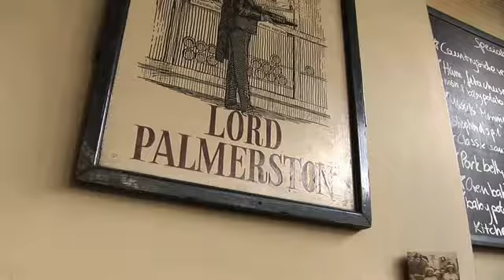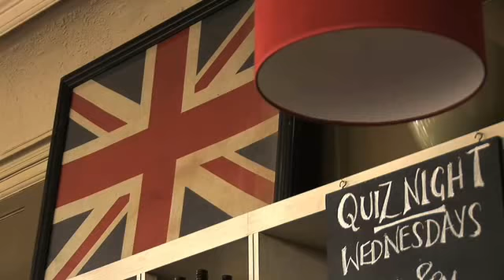The Lord Palmerston, Private Hire, London